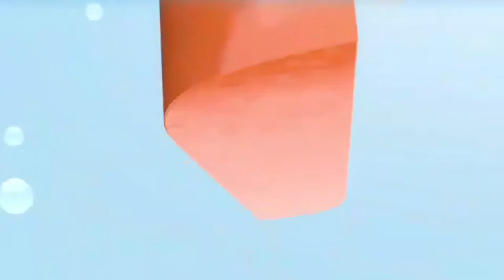Twene Jonas is Allegedly being deported.